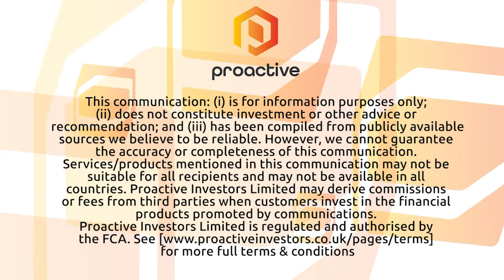Adastra Labs signs processing agreement with Solargram Farms as they release Q-3 financials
Adastra Labs (CSE: XTRX) CEO Andy Hale joined Steve Darling from Proactive to share ness the company has signed a processing agreement with Solargram Farms Corp.

Hale telling Proactive that Solargram will provide up to 3,000 KG of cannabis biomass for processing by Adastra into cannabis distillate or other cannabis concentrates. This deal is expected to supplement the company’s rapidly growing contract manufacturing revenue stream.

Hale also shared with Proactive the company’s third-quarter financials.